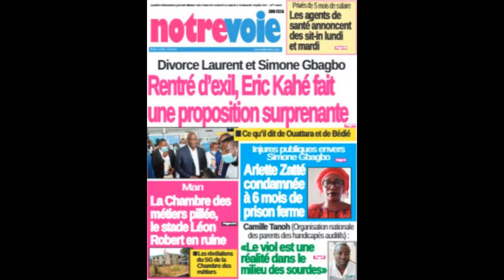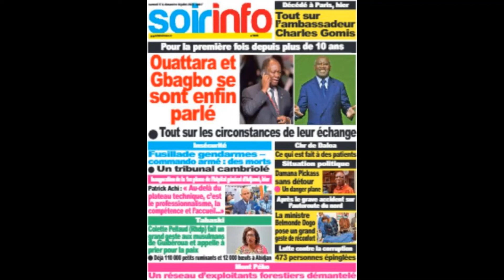Samedi 17 juillet 2021 : Les titres des journaux ivoiriens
Les titres des journaux ivoiriens